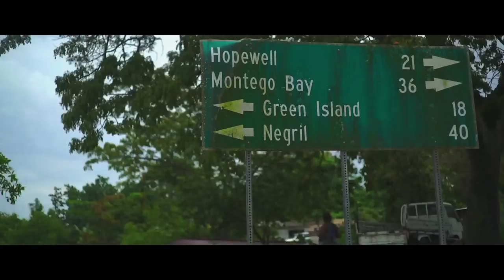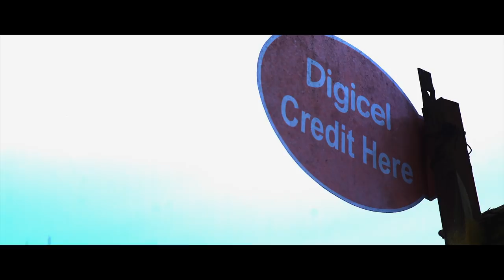Hypo X Popcaan - Run These Streets [Music Video] | GRM Daily